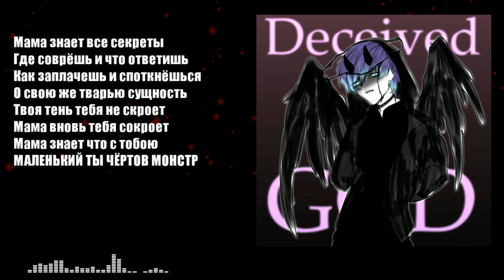Deceived GOD: MAMA - Aoki Kosuke [BLUE ROSE]【UTAU ORIGINAL】Синтез вокала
Я бы хотел раздать UST с минусом, но к сожалению они были утеряны.
(Возможно когда-нибудь восстановлю, но не скоро)
Original song by me (Aoki-p)
Midi-Utau-Ust - by me
Lyr:
ENG
MAMA knows all your dark secrets,
When you lie and when you answer,
Why will you cry and stumble over your vile inner self,
Your shadow won't hide you,
MAMA will hide you again,
MAMA knows what's going on with you
YOU LITTLE F*CKING MONSTER

MAMA knows all your secrets
When you hide the answers,
It's useless for you to hide your horns:
Your heart will be torn out by a demon.
Spit out your blood right here
While MAMA sings songs,
Lullabies of omens
They'll close your eyes forever.

MAMA KNOWS ABOUT THIS

If you don't want to be a vice,
Worship our GOD
This will be your DOOM,
You will be MAMA's prophet.

It's useless for you to hide secrets,
God will open your scars and
Fill your body with black liquid
Without sparing you
You will be MAMA's toy,
You're her dark sea,
And feed her malice
With crimson winds.

You know you have nowhere to run,
And no one can hold her power.
Absorb her power, accept yourself
MAMA is always here...

MAMAAAAAAAAAAAAAAAAAAA

"MAMA" (ママ ) is the Deity of anger, despair, and sadness in my universe.